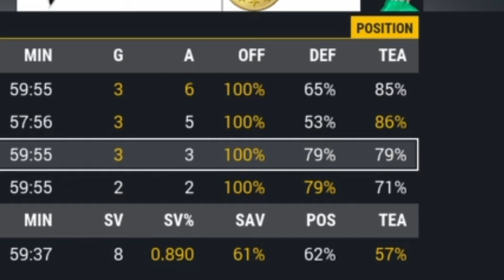NHL 17 EASHL Highlights #17 - Kyle Turris Assist